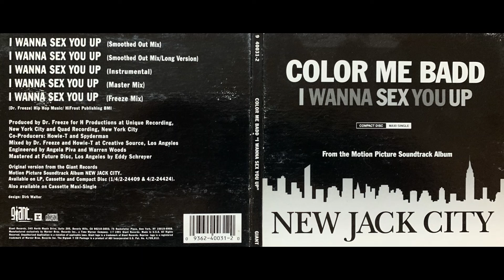Color Me Badd (2. I Wanna Sex You Up - Smoothed Out Mix Long Version - Remix CD Single) 1991 New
Color Me Badd – I Wanna Sex You Up
Label: Giant Records – 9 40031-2, Reprise Records – 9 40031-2
Format:
CD, Maxi-Single, Digipak
Country: US
Released: 1991
Genre: Hip Hop
Style: RnB/Swing
1  I Wanna Sex You Up (Smoothed Out Mix) 3:39
2  I Wanna Sex You Up (Smoothed Out Mix/Long Version) 5:13
3  I Wanna Sex You Up (Instrumental) 4:04
4  I Wanna Sex You Up (Master Mix) 4:05
5  I Wanna Sex You Up (Freeze Mix) 4:07
Mastered At – Future Disc
Manufactured By – Warner Bros. Records Inc.
Manufactured By – WEA Manufacturing
Co-producer – Howie-T*, Spyderman
Design – Dirk Walter
Mastered By – Eddy Schreyer
Mixed By – Dr. Freeze, Howie-T*
Producer – Dr. Freeze
Original version from the Giant Records Motion Picture Soundtrack Album NEW JACK CITY.
Available on LP, Cassette and Compact Disc (1/4/2/-24409 & 4/2-24424)
Also available on Cassette Maxi-Single

Barcode (Text): 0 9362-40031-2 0
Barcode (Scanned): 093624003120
Matrix / Runout: 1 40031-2 SRC=02 M4S3